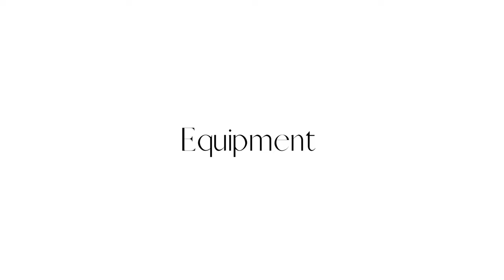Safari in the Maasai Mara, Kenya | Part 1 | Wildlife Photography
Hello and Welcome to Wild Africa!

A whole new vlog series documenting my time, experience and favourite moments from my month long adventure around East-Africa including, Kenya, Uganda and Tanzania. This vlogs series focuses on my wildlife photography journey through the Maasai Mara, Lake Nakuru, Biwindi Impenetrable Forest and the Serengeti. This trip has been a dream since a young girl and I cannot believe it finally happened. So enjoy this adventure and continue for the other episodes where I see the big five, mountain gorillas and much more.

Wild x

Chapters:
0:00 Introduction
0:27 Welcome to East-Africa
2:42 The Maasai Village
4:57 Equipment
7:35 Safari Drive The Maasai Mara

My Equipment:
Fujifilm X-T3 - B-roll filming and some photography
Fujifilm XH2S - main filming and photography
XF 56mm f/1.2
XF 23mm f/1.2
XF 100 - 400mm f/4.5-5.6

Vlogging Camera:
Sony ZV-1

Sound:
Zoom H1n
RØDE SmartLavPlus Lavalier

Tripod:
Benro Slim Carbon-Fibre Tripod